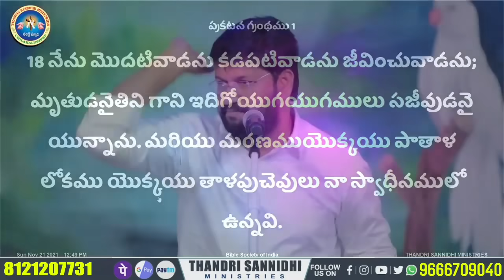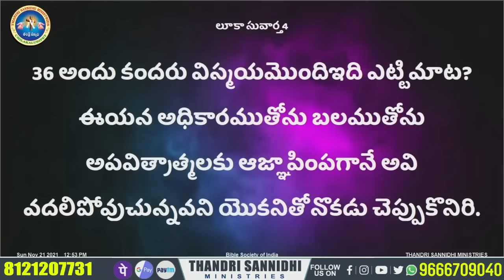{ 14-02-2024 } ఈ రోజు దేవుని వాగ్ధానం ll TODAY'S GOD'S PROMISE ll BRO SHALEM RAJU GARU ll